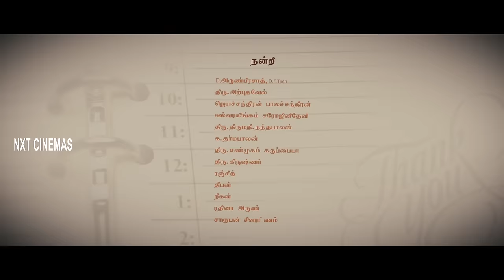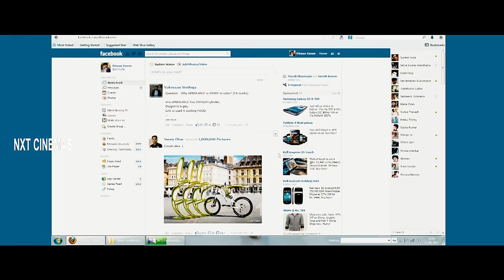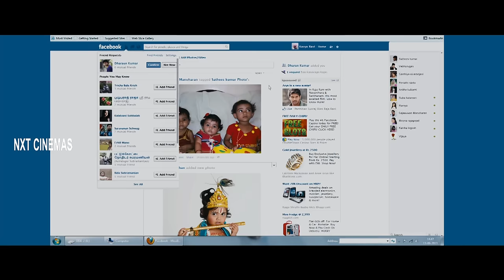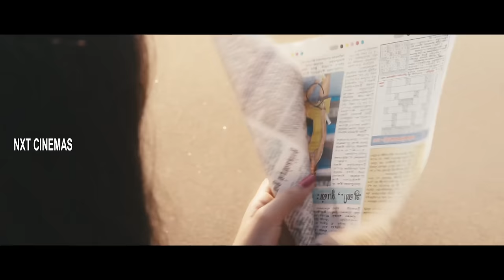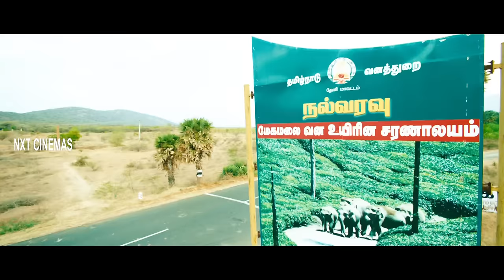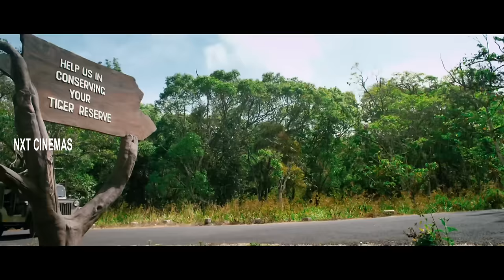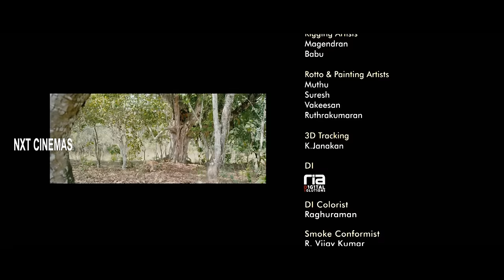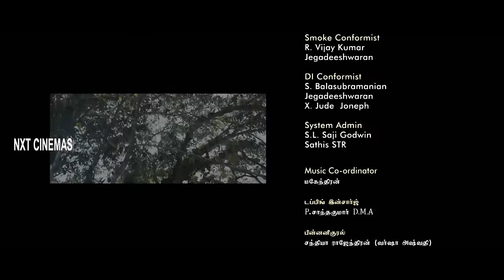Panivizhum Malarvanam Latest Super Hit Movie | Abhilash | Sanyathara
Panivizhum Malarvanam is a 2014 Indian Tamil thriller film written and directed by James David. The film stars Abhilash and Sanyathara in the lead roles, while Varsha Ashwathi, Sai Vishal and Jawahar appear in other pivotal roles. The film's music is by music director B. R. Rajin. The film was released on 21 February 2014 to average reviews.

MOVIE : Panivizhum Malarvanam
CAST : Abhilash | Sanyathara
DIRECTED BY : James David